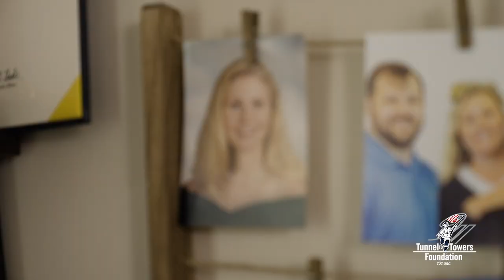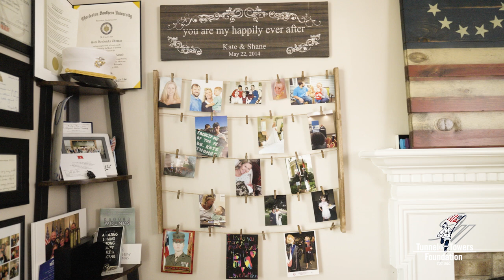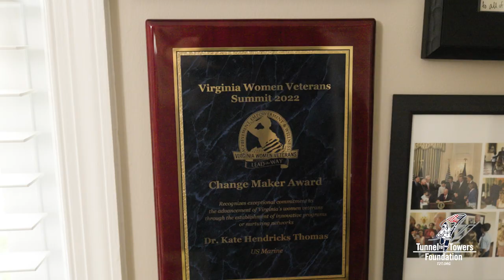The Thomas Family's Story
Shane Thomas shares the story of his late wife, Marine Corps Captain Katherine Hendricks Thomas, and what it means to receive a mortgage-free home from the Tunnel to Towers Foundation's Gold Star Family Home Program.